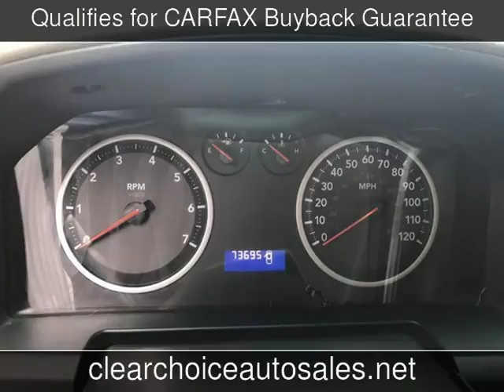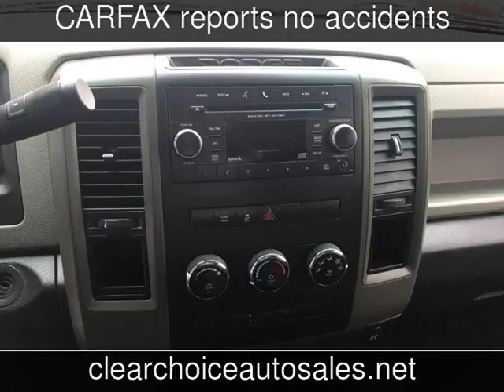2012 Ram 1500 ST Used Cars - San Antonio,TX - 2018-02-09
See more details about this used car This 2012 Ram 1500 ST with 73,693 miles is for sale at Clear Choice Automotive.